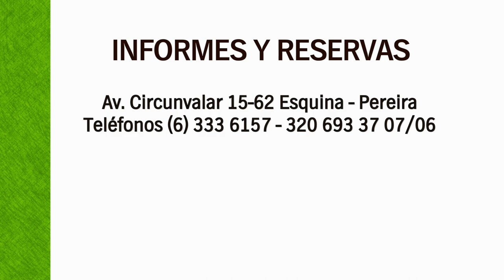Testimonios de Bienestar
Cuando descubres lugares que no sabías que existían en medio del bosque húmedo de niebla. Reserva Termal San Vicente - Santa Rosa de Cabal - Eje Cafetero.